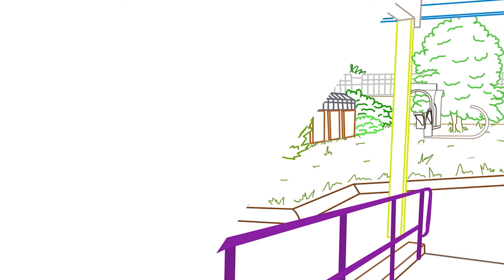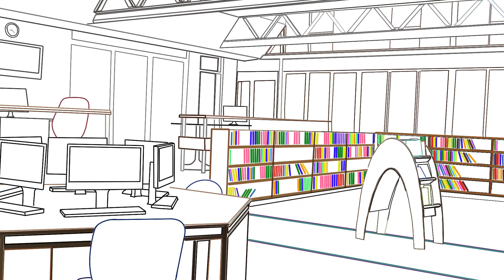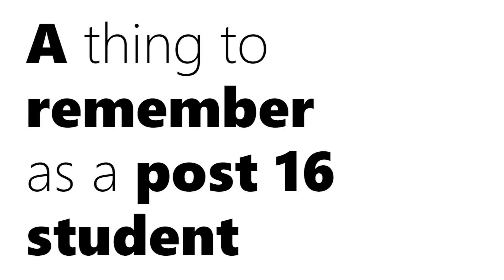Day In The Life Of A Bosworth Academy Post 16 Student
Day In The Life Of A Bosworth Academy Post 16/Sixth Form Student